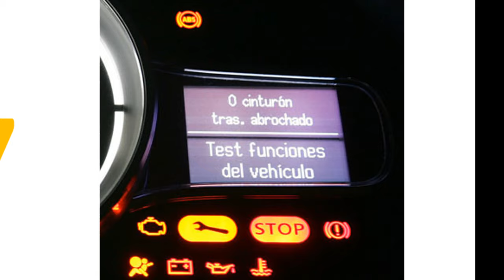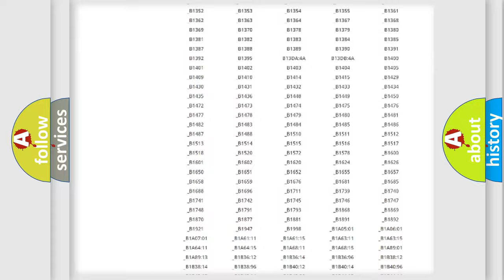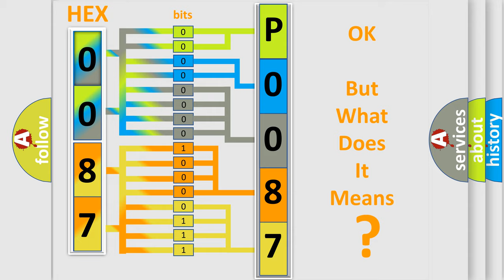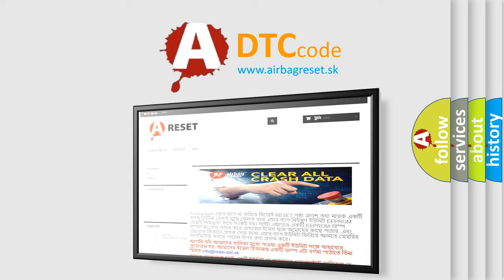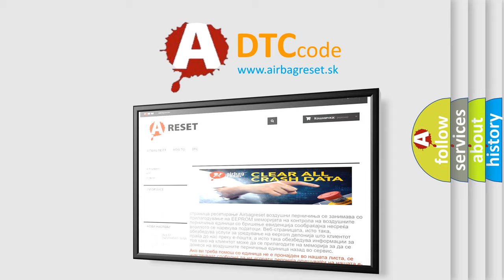DTC Lincoln P0087 Short Explanation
Contents:
0:21 Basic DTC analysis according to OBD2 protocol standard.
1:48 Insight into programming
2:58 A diagnostically understandable description of the Diagnostic Trouble Code
3:05 Basic error definition

Make:
Lincoln
Code:
P0087
Definition:
Trans Preference Switch Circuit Low
Description: